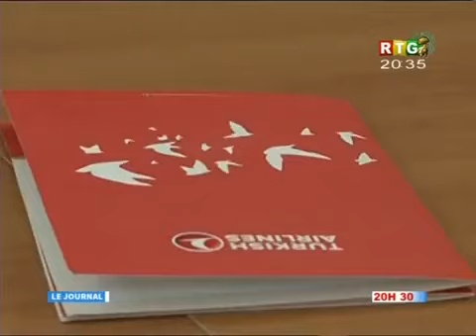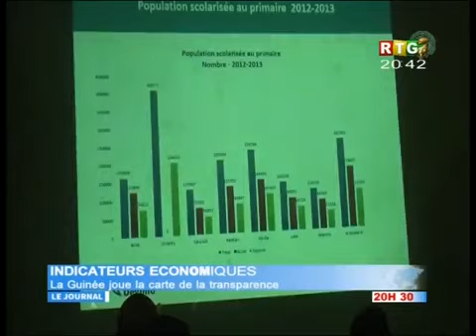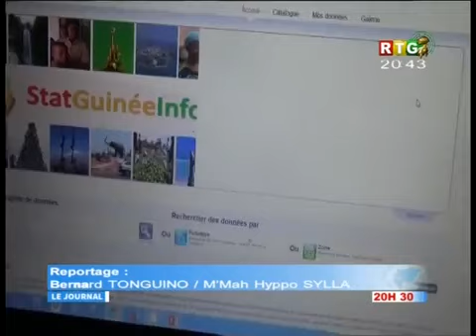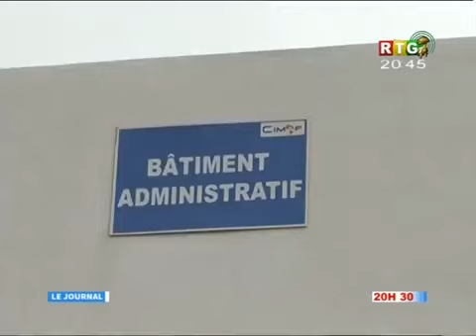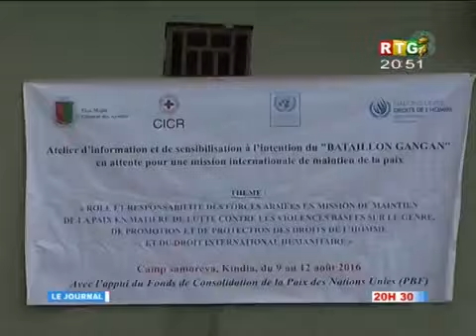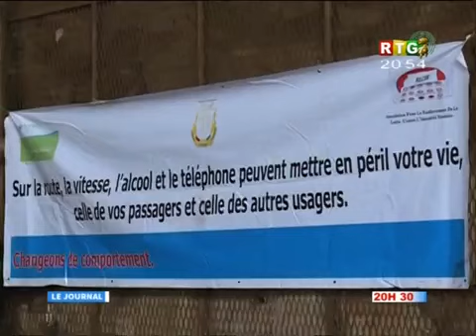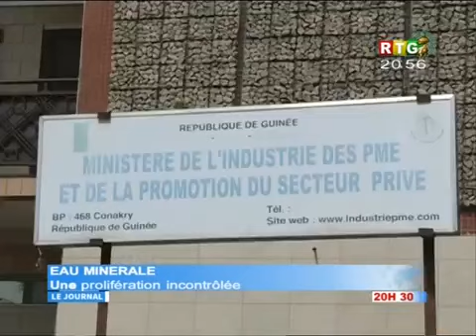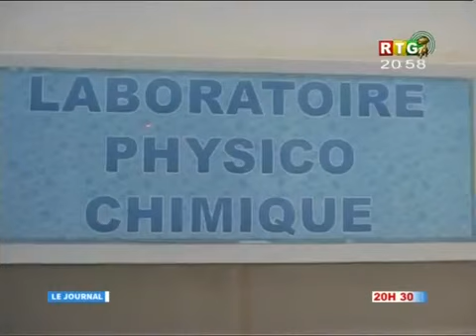Le JT du 10/08/2016 de la RTG de Koloma